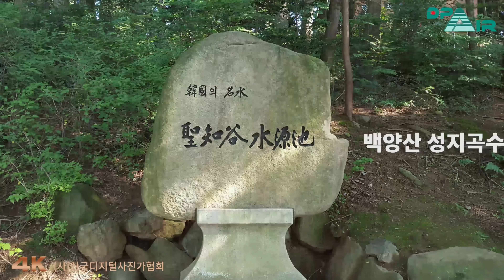부산 성지곡수원지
해발 624미터의 백양산을 오르면 멀리 대마도가 눈에 들어옵니다.
백양산 동쪽 기슭에  일제시대에 건설된 성지곡수원지가 자리잡고 있어 많은 시민들이 휴식 공간으로 이곳을 찾습니다.